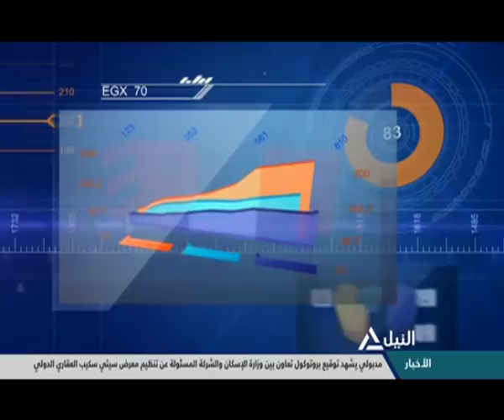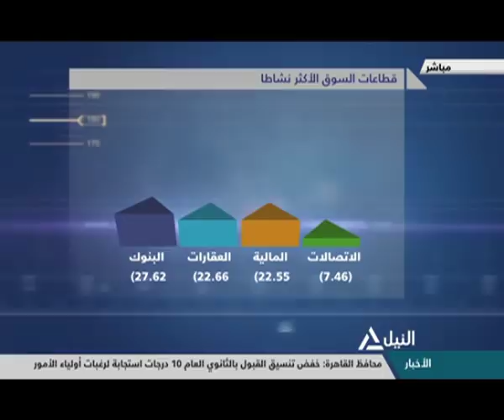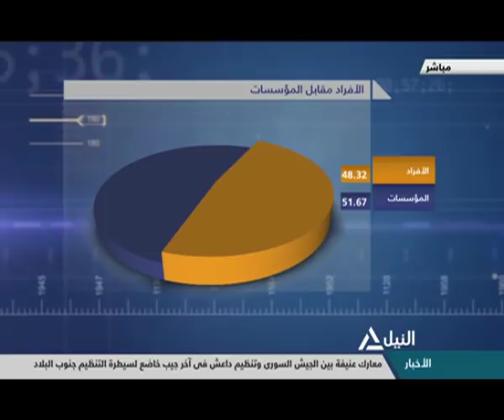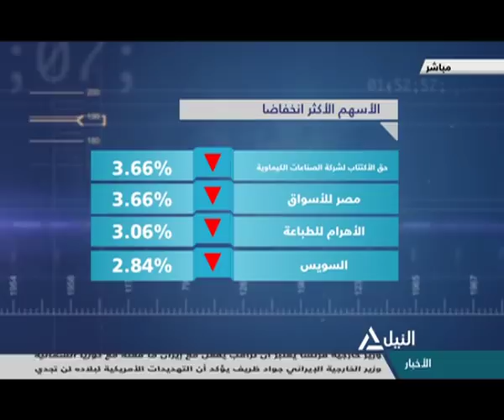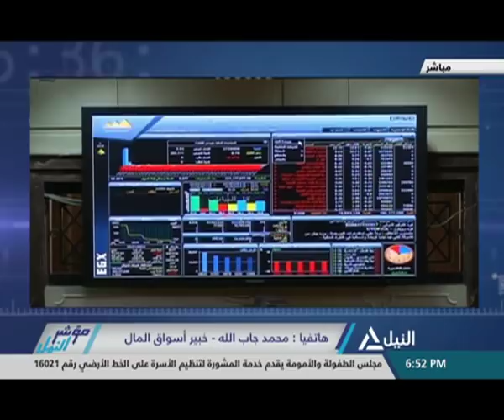مؤشر النيل 01-08-2018